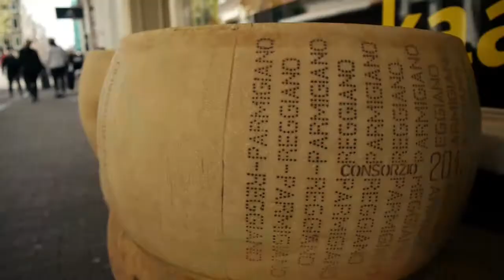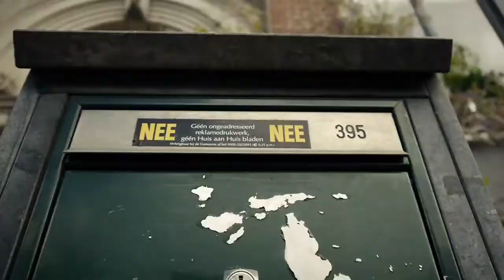Amsterdam city, canal cruise, bikes, church, Holland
Amsterdam is the capital and most populous city of the Netherlands. Its status as the Dutch capital is mandated by the Constitution of the Netherlands,[5] although Amsterdam is not the seat of the Dutch government which is The Hague.[6] Amsterdam has a population of 801,200 within city limits, 1,557,905 in the urban region and 2,332,839 in the greater metropolitan area.[4][7] The city is located in the province of North Holland in the west of the country. It comprises much of the northern part of the Randstad, one of the larger conurbations in Europe, with a population of approximately 7 million.[8]
Amsterdam's name derives from Amstelredamme,[9] indicative of the city's origin: a dam in the river Amstel. Originating as a small fishing village in the late 12th century, Amsterdam became one of the most important ports in the world during the Dutch Golden Age, a result of its innovative developments in trade. During that time, the city was the leading center for finance and diamonds.[10] In the 19th and 20th centuries, the city expanded, and many new neighborhoods and suburbs were planned and built. The 17th-century canals of Amsterdam (in Dutch: 'grachtengordel'), located in the heart of Amsterdam, were added to the UNESCO World Heritage List in July 2010.
As the commercial capital of the Netherlands and one of the top financial centres in Europe, Amsterdam is considered an alpha world city by the Globalization and World Cities (GaWC) study group. The city is also the cultural capital of the Netherlands.[11] Many large Dutch institutions have their headquarters there, and 7 of the world's top 500 companies, including Philips and ING, are based in the city.[12] In 2012, Amsterdam was ranked 2nd best city to live by the Economist Intelligence Unit (EIU) [13] and 12th globally on quality of living by Mercer.[14] The city was previously ranked 3rd in innovation by 2thinknow in the Innovation Cities Index 2009.[15]
The Amsterdam Stock Exchange, the oldest stock exchange in the world, is located in the city center. Amsterdam's main attractions, including its historic canals, the Rijksmuseum, the Van Gogh Museum, Stedelijk Museum, Hermitage Amsterdam, Anne Frank House, Amsterdam Museum, its red-light district, and its many cannabis coffee shops draw more than 3.66 million international visitors annually.

Soundtrack :
fri.events_Orchestra_-_Soleil_Dans_Les_Flaques__Sun_In_the_Puddles_
fri.events_Orchestra_-_People